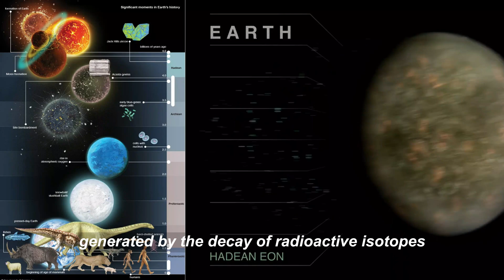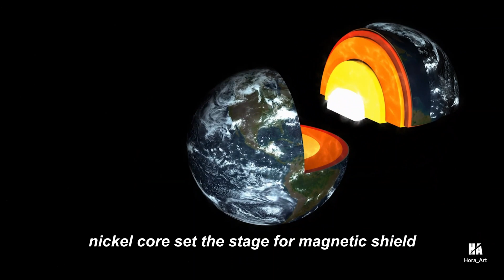Earth Before Life: The Hadean Eon (4.6 to 4.0 Billion Years Ago)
"Explore the mysteries of Earth's early history in this deep dive into the Hadean Eon. From 4.6 to 4.0 billion years ago, our planet underwent transformative processes that shaped its destiny. Join Hora_Art as we uncover the cosmic crucible, heat sources, magnetic field formation, and the celestial dance leading to Moon formation.

earth, science, solar system, space, nasa, history of the universe, space documentary, history documentary, ocean, what if,planet,sun,dinosaur,venus,journey,astronomy,extraterrestrial,mysteries,prehistoric planet

Timestamp
00:00 Video intro
00:50 Channel intro
01:42 Start video